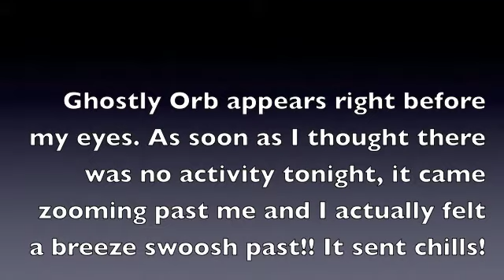Ghostly Orb Appears out of Nowhere!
Just as I thought I wasn't going to see anything tonight!!